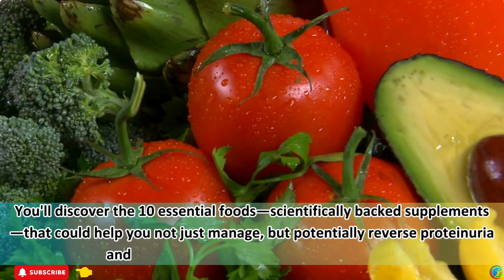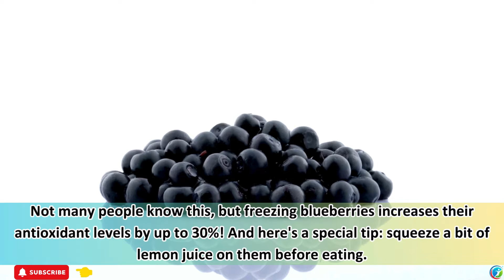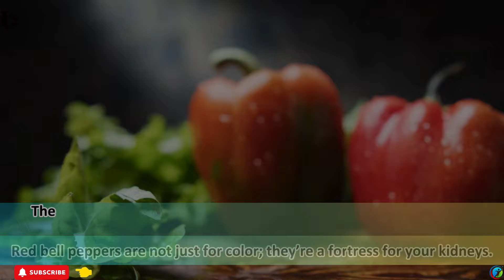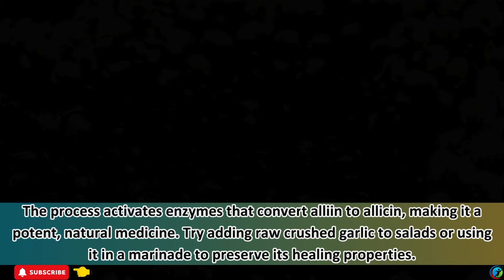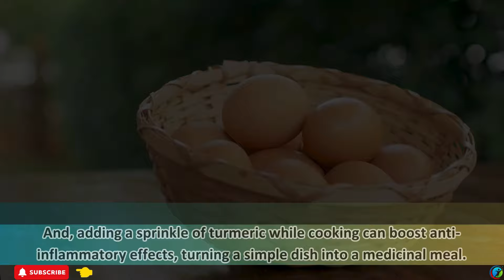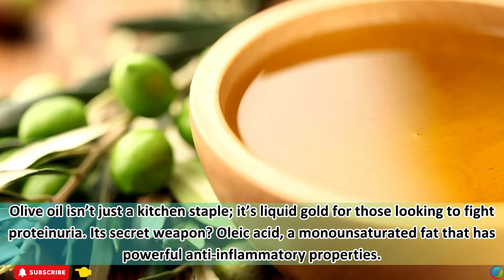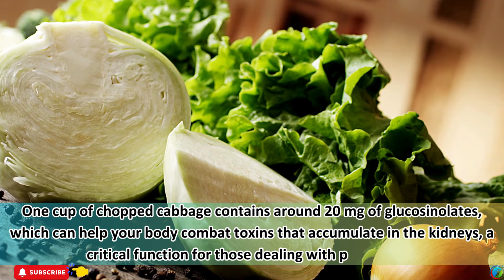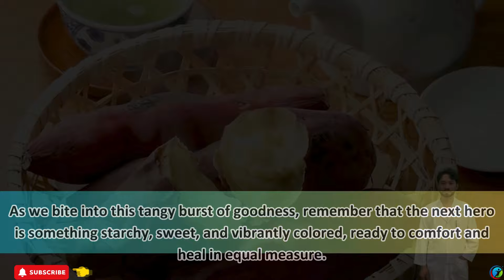You Can't HEAL PROTEINURIA and Kidney Disease If You Don't Eat THESE 10 Foods | Health Solutions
🚨 STOP PROTEINURIA with These 10 Foods and Save Your Kidneys! 🚨

Do you or a loved one suffer from proteinuria? This silent but dangerous condition can be the first sign of kidney disease, and ignoring it could lead to irreversible damage. 😱 Over 30 million Americans are affected by this, and many don't even realize the risk until it's too late.

But here’s the good news—there’s hope! 🙌 In this video, we’ll reveal the 10 essential foods that could help you STOP PROTEINURIA and protect your kidneys from further harm. 🛑 From the power of blueberries 🍇 to the hidden strength of cauliflower 🥦, these foods are backed by science to help reverse the effects of proteinuria.

Remember, proteinuria is a warning, but it doesn’t have to be your future. Watch now to learn how you can STOP PROTEINURIA and take control of your kidney health today. 💪
🕒 Timestamps:
0:00 Introduction
1:09  Blueberries
2:48 Cauliflower
4:23 Red Bell Peppers
5:56 Garlic
6:59 Apples
8:23 Egg Whites
9:57 Olive Oil
11:31 Cabbage
12:57  Cranberries
14:16 Sweet Potatoes

This channel offers content strictly for informational and educational purposes and should not be seen as a replacement for professional medical advice or treatment. The opinions shared here stem from personal experiences and research and should not be taken as medical advice. We strongly recommend consulting healthcare professionals before making any changes to your health or diet. The channel disclaims any liability for negative effects resulting from the use of the provided information.